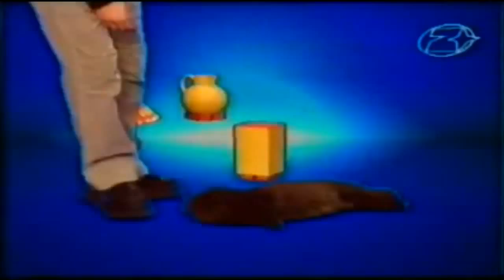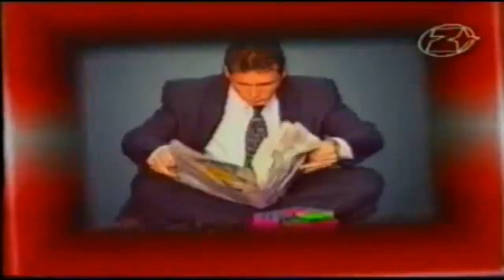Kiwi-Hol jár? Videoklip